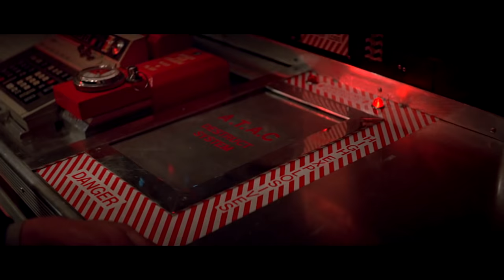BEST JAMES BOND MOVIES: James Bond Revisited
On this very special episode of James Bond Revisited, we count down the 10 BEST James Bond Movies ever made. All of the Bonds, even George Lazenby are well-represented here, but which 007 movie comes out on top? There are definitely some surprises here, with particular love given to the always underrated Timothy Dalton!